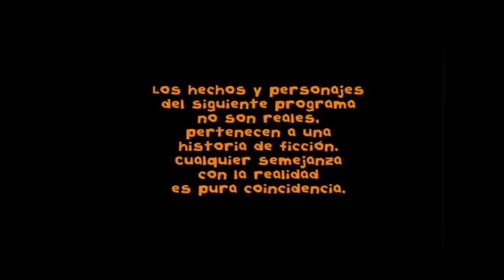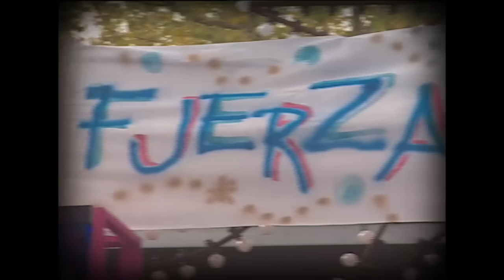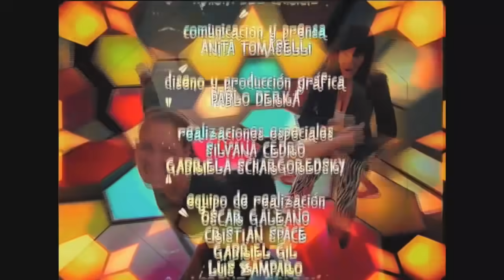Floricienta Capitulo 74 Temporada 2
Flor logra que Nico la acompañe a la fiesta sorpresa. Chiquis enojados con Max porque quieren ir a la fiesta y el y Delfi los mandan a la escuela...